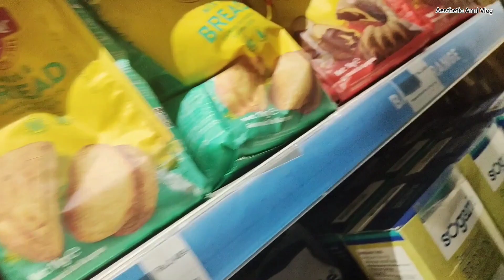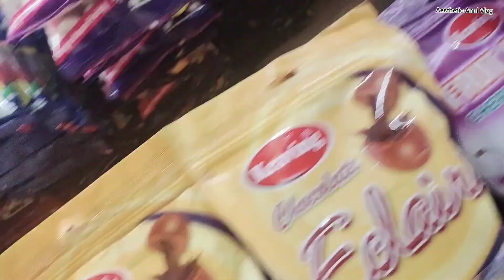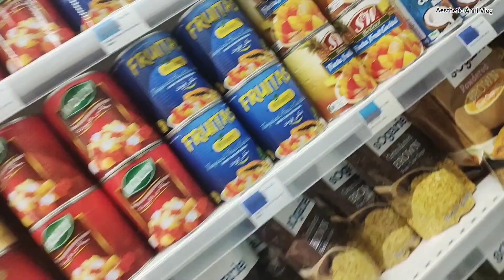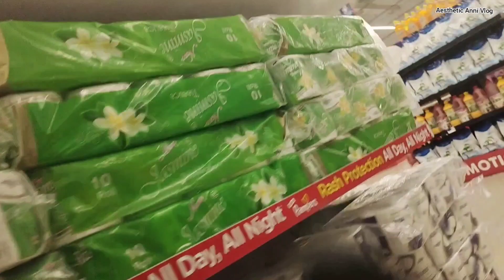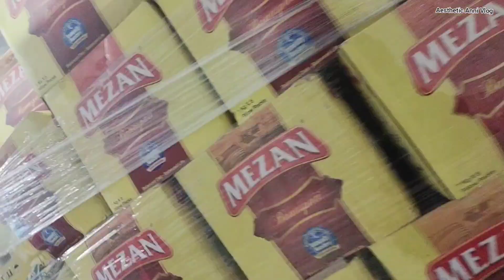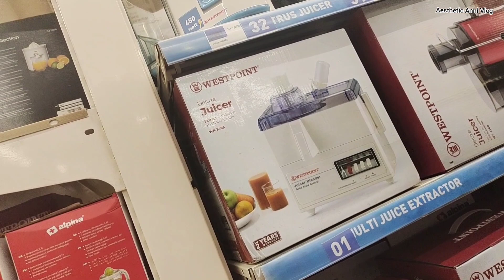HBK Hypermarket Peshawar-HBK Mall-HBK Supermarket | HBK Ring Road |HBK Arena Main Ring Road Peshawar